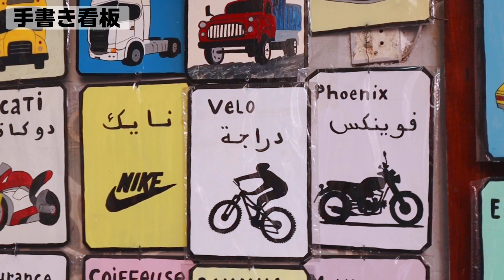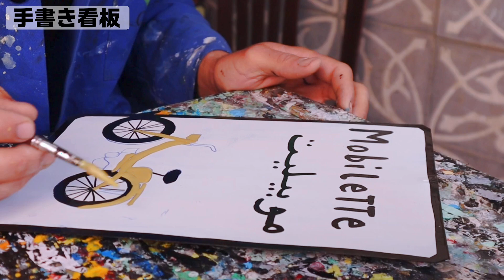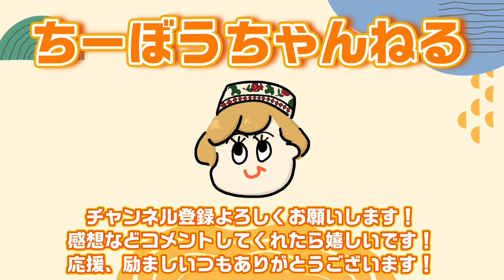【モロッコ②】マラケシュ前編！円安だけどお土産やタジンはいくら？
旅好きOL・ちーぼうです！✨

【2024春 モロッコ10日間の女子一人旅VLOG】

モロッコ旅行・まずはマラケシュ観光から！
スークやフナ市場、クトゥビーヤモスクを散策して
お買い物からタジン鍋までまるっと楽しんでます！

※本VLOGでの日本円換算の値段表記は
◆1MAD＝15円
で計算の上、ざっくり表記です。

誰かの旅の参考や役に立ったら嬉しいです！
今後もモロッコVLOGをアップしてくので、

写真でも旅先の様子を投稿してます！

🌼Airalo割引紹介コードの紹介🌼　※3$お得に手に入れよう！
【　CHEEBO8341　】　←入力ミスの無いようコピペ推奨です
※割引紹介コードについて↓
　上記紹介コードを使ってAiraloに登録し、初回購入を完了すると、
　USD $3.00 割引または選択した通貨の相当額の割引を獲得します。

🌎Hi! I'm Cheebow!
I had been to Morocco this spring holidays.
This video is a record of the trip.